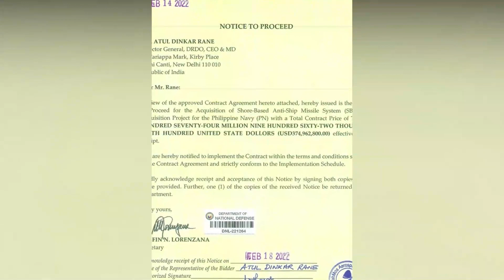PHILIPPINE MARINES ACTIVATED THE BRIGADE THAT WILL OPERATE THE BRAHMOS MISSLE || MILITARY NEWS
This video talks about the activation of the Brigade that will be operate to BRAHMOS MISSLE.  During the time of Duterte Brahmos Missle was sign for the purchase of three battery of Brahmos Missle. It was signed by Secretary of DND Delfin Lorenzana.

      This project was from Duterte Administration to boost the coastal defense of the Philippines. It is part of the Armed forces of the Philippines Modernization program in order to deal external threats. Brahmos missle was under AFP Modernization Horizon 2.

2021
2022
AFPModernization
Brahmos Missle
AFP Missle
AFP
AFP modernization horizon 2
horizon 1
horizon 2
horizon 3
Duterte
Marcos
Military
Military News
AFP Modernization Update
AFP modernization
AFP Modernization Act
BBM
Military news
Philippines
US
T129
T129 Attack Helicopter
Philippine Marines